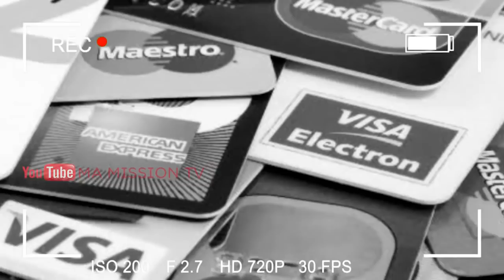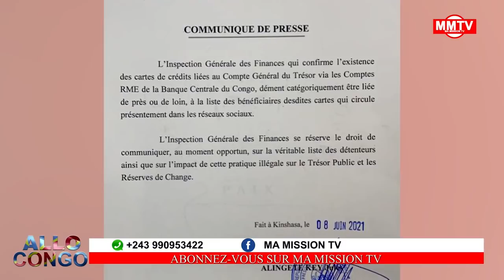🔴ETAT DE DROIT ISRAËL MUTOMBO FACE A SHADARY,KIKAYA,YALAGHULI LISTE DES 100PERS🤔🤔🤔